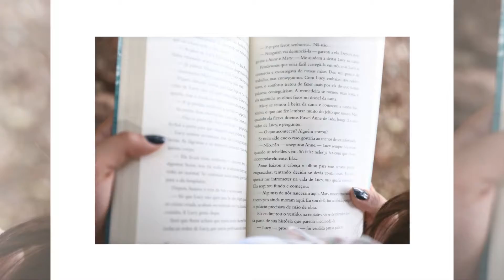Retrospectiva Victória Gabrielle 15 Anos - Produtora 4 Estações